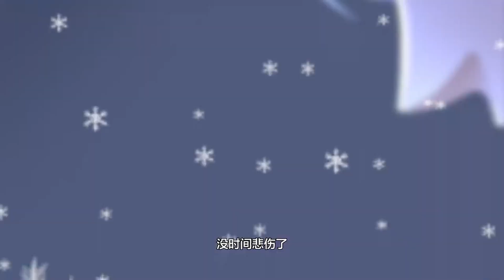🔔🔔🔔《万古龙神》 第197集